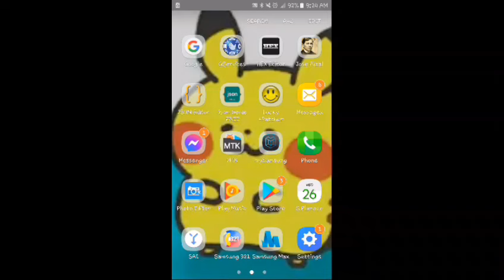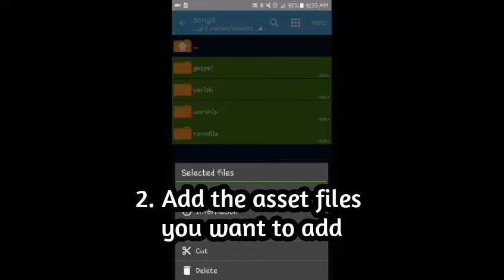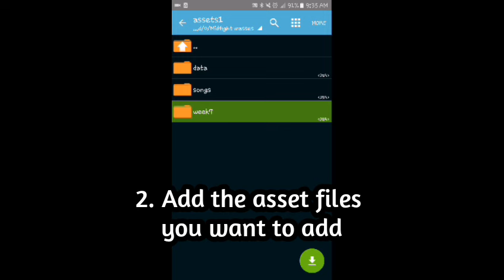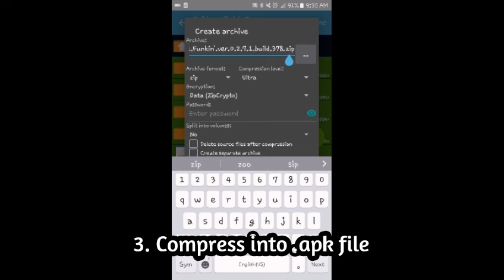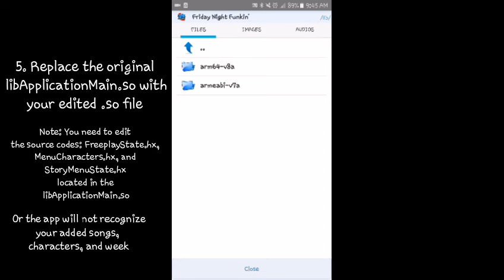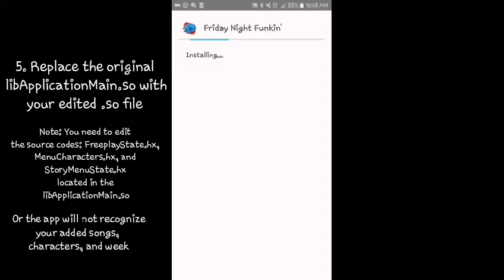How to add a week/songs in FNF Android (Not A Full Tutorial but a Quick Tutorial)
Lucky Patcher
Apk Editor
ZArchiver